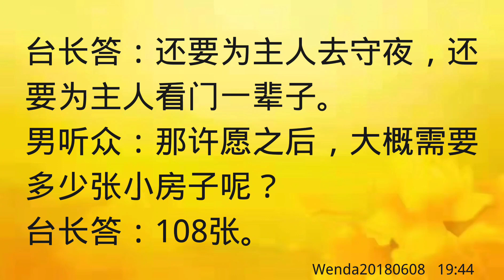卢台长开示：梦到亡母要投狗Wenda20180608 19:44